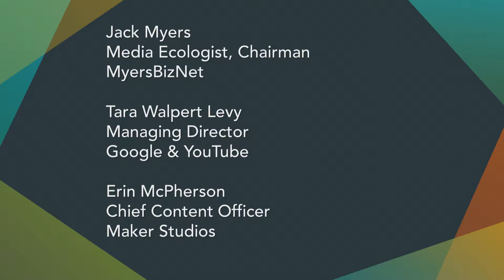4A's Transformation 2015 - How Video is Transforming Our Business, March 24, 2015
Transformation 2015 - How Video Is Transforming Our Business
A panel discussion on exploring new models of programming, content creation and distribution and how consumers are finding, consuming and sharing content.
Tara Walpert Levy, Managing Director, Google & YouTube
Marc DeBevoise, EVP and GM, Entertainment, News and Sports, CBS Interactive
Linda Yaccarino, Chairman, Advertising Sales and Client Partnerships, NBCUniversal
Erin McPherson, Chief Content Officer, Maker Studios
Moderator by Jack Myers, Media Ecologist, Chairman, MyersBizNet, at TRansformation 2015 Conference in Austin, TX